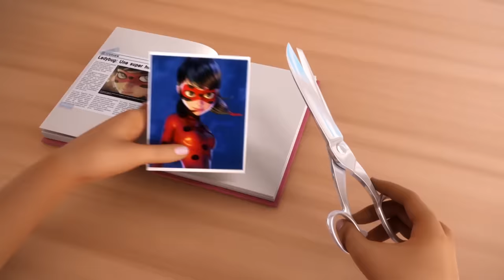MIRACULOUS | 🐞 LADY WIFI 🐞 | Ladybug & Cat Noir - Hindi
MIRACULOUS - TALES OF LADYBUG & CAT NOIR OFFICIAL HINDI YOUTUBE CHANNEL